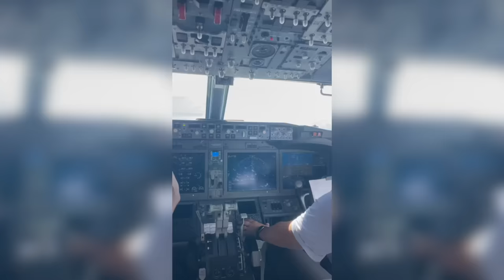My FIRST TRIP as a NEW FLIGHT ATTENDANT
I got so lucky with my first trip! The destinations were amazing ☀️ Hope to see you on a flight soon! flyhappy Join Our FAMMELLY Adventure!

It's The Donnellys: @ItsTheDonnellysOfficial
Katie's: @kkatiedonnelly
Jill's: @Itsjilldonnellyofficial
Brennan's: @BrennanMDonnelly
Ryan's: @Ryan_0601